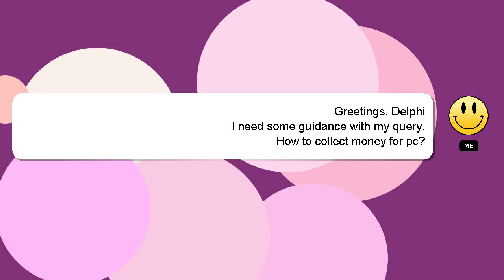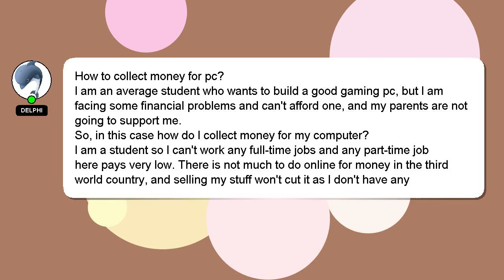How to collect money for pc?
A quick introduction about me, Nice to meet you, I am Delphi. I help you answer your questions. - How to collect money for pc?

If you have specific questions that need answers, please don't hesitate to comment or chat with me. If you provide an answer, I will 'heart' it as a sign of gratitude.

*1 What we are experimenting :*